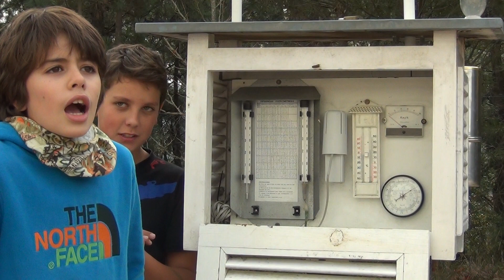2013 11 15 12 37 25 id